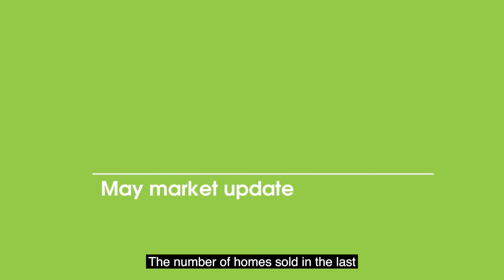Kelmscott Hills Real Estate Market Update | May 2022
SO THE ELECTION IS OVER WHERE DO WE NOW SIT IN REAL ESTATE?

Not too much will change in the WA housing market from what we have seen over the last couple of years, but the change of government will mean home prices rising further in my opinion as now there will be more buyers in the market. Especially at the bottom end of the market.
With housing affordability for both renters and buyers one of the hot button issues of the election, Mr Albanese made a number of promises along the campaign trail that will impact the property market when put into practice. While a large crossbench could play a role in determining the extent to which the government is able to employ its election initiatives, here are the policies a Labor government has promised to enact, this is what it will look like at the moment.

Help to Buy
Anthony Albanese pledged that a Labor government would cut the cost of a mortgage by up to $380,000 for some eligible Australians under its Help to buy scheme.The program involves the Labor government providing eligible home buyers with an equity contribution of up to 40 per cent of the purchase price of a new home and up to 30 percent of the purchase price for an existing home.Buyers will be able to purchase a property that they intend to live in with a deposit of as little as 2 percent. Participating lenders finance the remainder of the purchase. During the period of the loan, the home buyer is able to buy an additional stake in the property when they have the means to do so. Before that point, they will not have to pay rent for the portion of the home owned by the government. The government would recover its equity and its share of the capital gain when the house is sold.

National using Supply and Affordability Council
Following calls from housing advocates across the country, Mr Albanese pledged to establish a National home affordability Council to address the two, interrelated issues. The Council will reportedly be composed of experts from the finance, economics, urban development, residential construction, urban planning and social housing sectors. The Council will work closely with states and territories on  setting targets for land supply, in consultation with States and Territories, and play a key role in developing Labor’s National Housing and Homelessness Plan.
Regional First Home Guarantee
Under an expansion of the First home guarantee, the Labor party has promised to help 10,000 regional Australian families a year buy their first home. The scheme aims to triple the number of places that Australians living in regional areas received last year under the current FHG scheme. Places will be reserved for Australians who have lived in the region in which they apply from for more than 12 months. It will see approved applicants purchase a home with as little as a 5 percent deposit, without needing to pay Lenders Mortgage Insurance (LMI).
Price cap reviews
Continuing on from the Labor party’s planned expansion of the first home guarantee, the party also promised to conduct six-monthly reviews of the scheme’s price caps in both the capitals and regional areas that determine the maximum price an eligible applicant can pay for their new home.

Negative gearing
Labor backed down from its earlier proposed changes to Negative Gearing in July 2021, promising to “maintain existing regimes for negative gearing and capital gains tax” during the party’s tenure in power following the 2022 election.

So it will be interesting to see what plays out over the next couple of years, as always if I can be of assistance to you or your family I’m only too happy to help on 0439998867. I’d love to help you with your property journey.